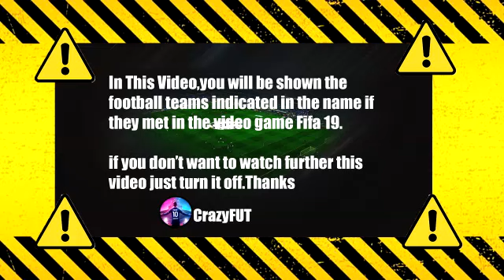Tottenham vs Norwich City 3-0 Highlights | Premier League - 2021/2022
tottenham vs norwich
tottenham norwich
tottenham norwich highlights
tottenham norwich premier league
tottenham norwich 3-0
tottenham vs norwich 3-0
tottenham vs norwich city 3-0
spurs vs norwich 3-0
highlights tottenham norwich
tottenham hotspur
norwich city
tottenham norwich live
tottenham norwich 2021
tottenham v norwich
tottenham vs norwich city
tottenham
premier league highlights
premier league
tottenham vs norwich 2021
tottenham highlights
tottenham highlights today
tottenham norwich city
spurs norwich
spurs vs norwich
epl
highlights tottenham
highlights norwich
highlights tottenham vs norwich
tottenham hotspur highlights today
norwich city highlights today
tottenham norwich today
premier league tottenham norwich
epl today
highlights premier league
highlights epl
tottenham hotspur vs norwich city
tottenham hotspur v norwich city
tottenham hotspur norwich city
thfc vs ncfc
thfc vs norwich
lucas moura goal
sanchez goal
heung-min son goal